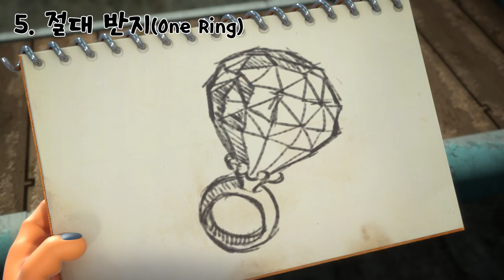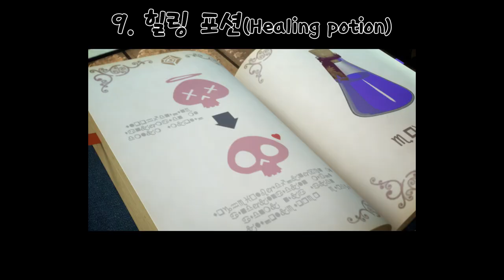Zomjack's lab | 연구실 | 좀비덤 시즌2 | Animation | Zombiedumb | zombie | Halloween | 좀비 | 핼러윈 | 개그 | 코믹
▶ 좀잭의 연구실

좀비덤의 머리를 담당하고 있는(?) 좀잭!!
여러분은 어떤 발명품이 가장 마음에 드나요?

1. 대왕 사탕 - Enormous Candy
2. 투명 망토 - The Invisibility Cloak
3. 만능 제모 크림 - Hair removal cream
4. 좀비 VR - Zombie VR
5. 절대 반지 - One Ring
6. 복제 로봇 - Zombie clone
7. 파워 포션 - Power potion
8. 만능 기계 - Universalmachine
9. 힐링 포션 - Healing potion